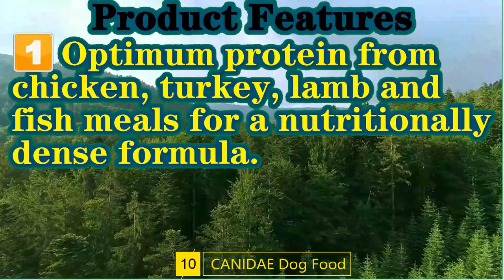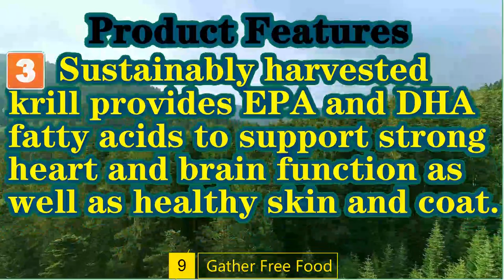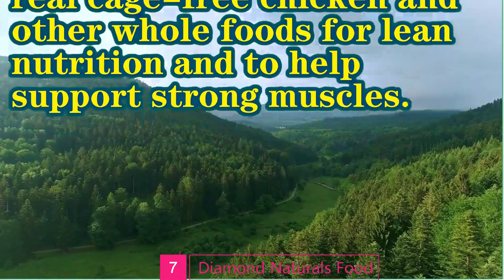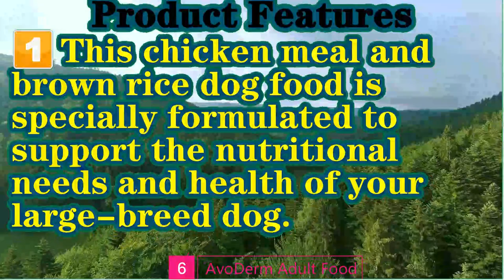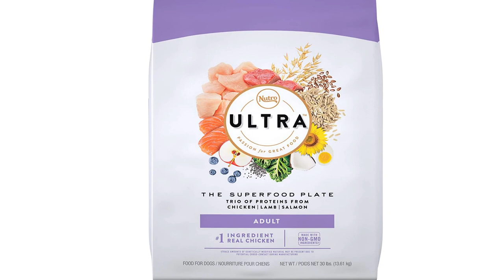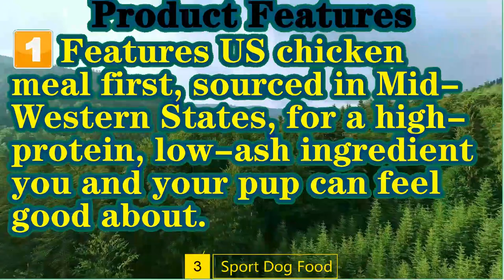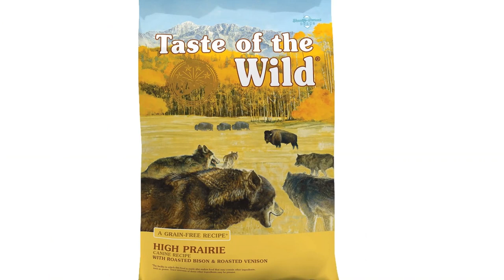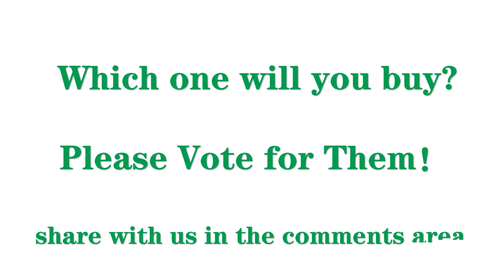Top10 Best Dog Foods for Labrador Retrievers(Reviews)✅Buying Guide 2021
According to this list of Top10 Best Dog Foods for Labrador Retrievers,help you to choose the best for your pet easily and quickly.
Warm Prompt : You need to go to dogfoodfirst.com to see the most recent updates to the list.

Our complete review, including our selection for the year's best portable monitor, is exclusively available on DogFoodFirst.